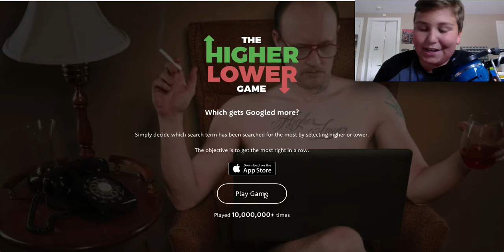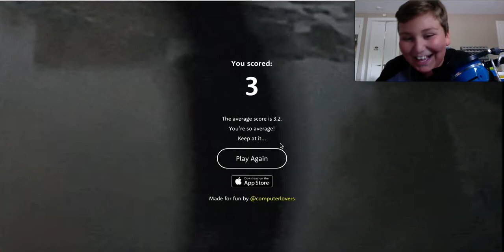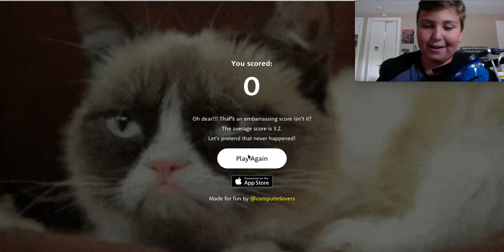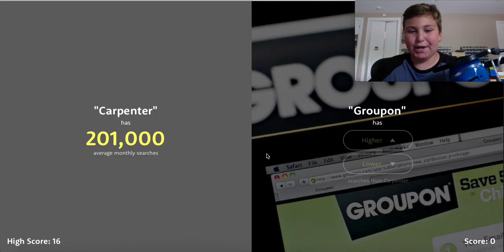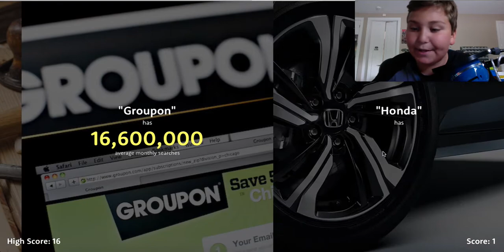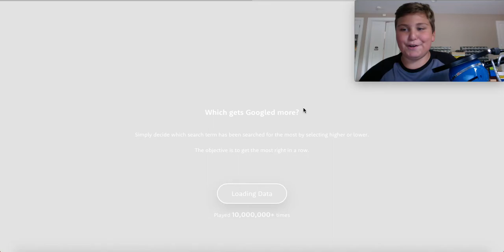HIGHER OR LOWER?!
TMG (Tech, Media, And Gaming)